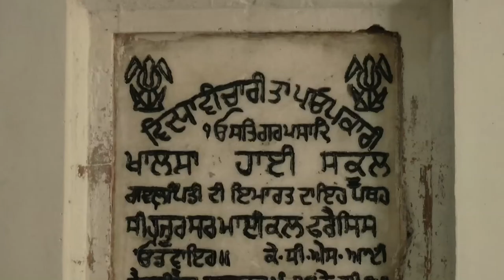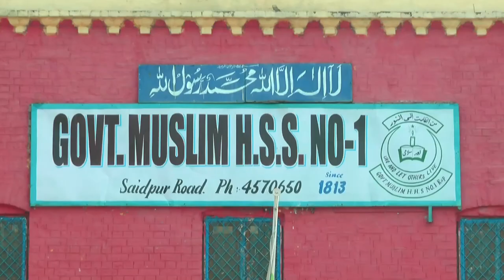Government Muslim H.S.S No 1 Saidpur Road HD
For more than 200 years, the Government Muslim Higher Secondary School on Saidpur Road has continued to impart education to students.

In 1813, during Sikh rule in Punjab before the arrival of the British, a small school was opened to provide education to the local Sikh community.

Under colonial rule, the small religious school was given high school status, and moved to a new building in 1913 spread over more than 100 kanals of land to accommodate more students. The school also opened its doors to other communities, such as Hindus and Muslims.

Then known as Khalsa High School, the institution became one of the biggest schools in the district and taught many people in northern Punjab.

The foundation stone of the current building was laid by Sir Michael Francis O’dwyer, the lt governor of Punjab. Sardar Sohan Singh and Sardar Mohan Singh played a key role in the building’s construction.

A plaque bearing the name of a donor who helped build classrooms in memory of a fifth grade student.
The E-shaped building was constructed in the Anglo-Indian architectural style, with three vast playgrounds and a hostel for students who came from nearby villages and towns to live in.

The building consists of a large enclosure of arched apartments with a gate to the west and three grounds to the east. Stair-towers in the main building give it a majestic view, and in the centre of the entire complex is a hall that is said to have been used for Sikh religious occasions.

There is also a Buddha tree on the premises that is more than 200 years old, while the gardens are decorated with flowerbeds.

In the old days, this area was outside city limits and few people visited. Before partition in 1947, it became an upscale locality mostly populated by wealthy Sikhs and Hindus who built bungalows there.

The building for Khalsa High School was completed in a year, under the management of Sardar Sohan Singh and Sardar Mohan Singh, using donations from Sikhs and Hindus to the tune of Rs16,919.

A stair tower in the building. The two towers provide access to the roof and give the building a majestic appearance.
Among the donors were Maharaja of Faridkot Brijindar Singh who donated Rs1,000 in memory of his wife, Ram Singh Sawahney gave land and Rs500, Sardar Mohan Singh and Sardar Sohan Singh donated Rs6,000 and the Rachunath Mandir Committee donated Rs1,600.

In 1948, the school became the first government-run school in the Rawalpindi division. It was handed over to Syed Niaz Ahmed Tirmazi, who operated a large school in Aligarh, and allotted to him in lieu of the land he left.

The school remained a private institution until 1971, after which it was taken over by the provincial government.

The school’s current principal, Abdul Jalil, told Dawn that the school was allotted to Tirmazi on the condition that he would rename it Muslim High School. He then gifted the school to the Punjab government in 1972.

He said a Turkish primary school was also opened in the school’s backyard, but it closed in the early 2000s.

“In 1996, the school was made an intermediate college,” he said.

The main hall was used for school ceremonies and Sikh religious occasions. — Photos by Tanveer Shahzad
The school has more than 700 students from the primary level to second year, he said, adding that higher secondary students have won medals in various subjects and extra-curriculars.

Mr Jalil said the building has many classrooms but fewer people were enrolling their children in government-run schools. There are also two grounds, a hockey ground and a cricket ground, on 47 kanals of land.

Mohammad Yaqoob, a senior teacher, said the school administration possesses records from 1813 but they are in very bad condition. He said they are working to make a list of former students, including Sikhs who have visited the school.